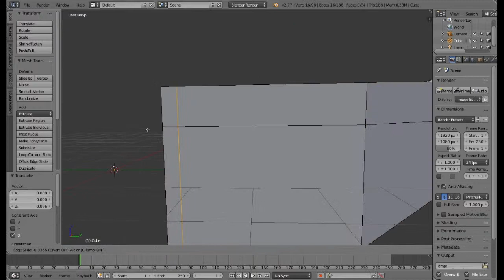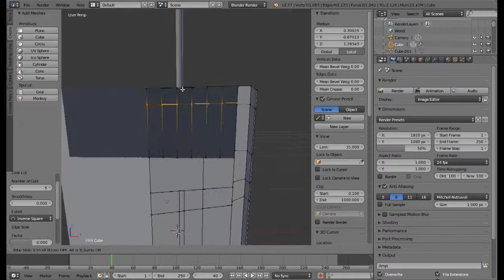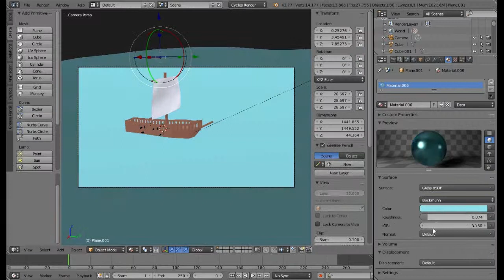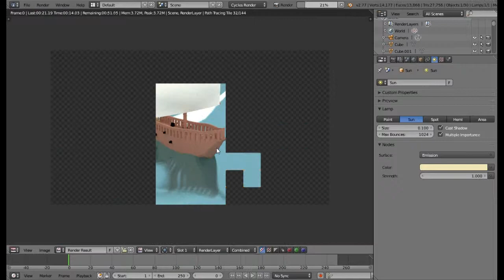#6 Blender Speed Art: "Low Poly Ship"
C'est mon 6ème Speed Art j’espère qu'il vous plaira!